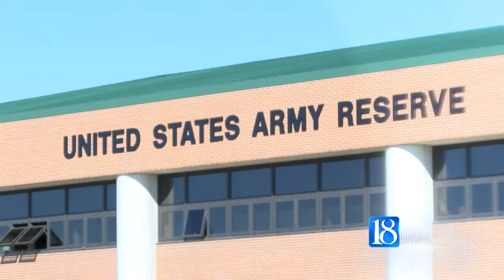Vets enjoy Meet & Greet before honor flight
About 100 Vietnam War veterans are getting set to take flight. The Lafayette Gold Star Mothers are coordinating the community's 11th Honor Flight set to take off tomorrow morning.